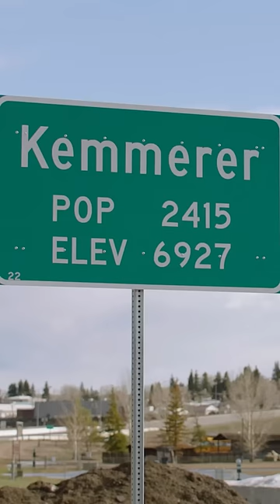I visited Kemmerer, Wyoming to celebrate the next nuclear breakthrough